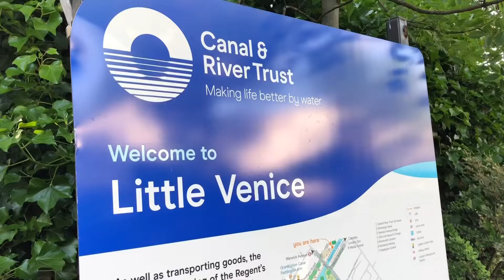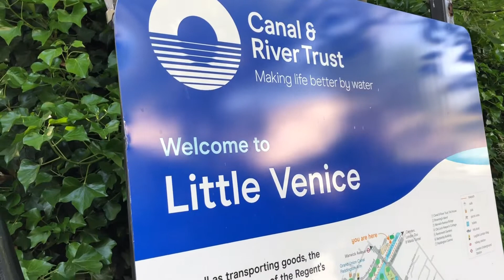Little Venice , London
Little Venice is a district in London, England, around the junction of the Paddington Arm of the Grand Union Canal, the Regent's Canal, and the entrance to Paddington Basin. The junction forms a triangular shape basin.